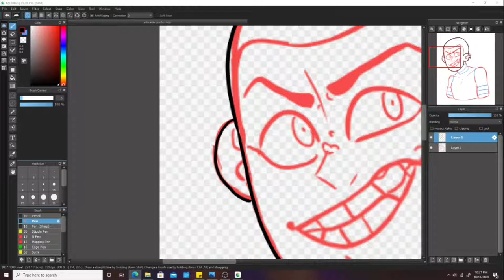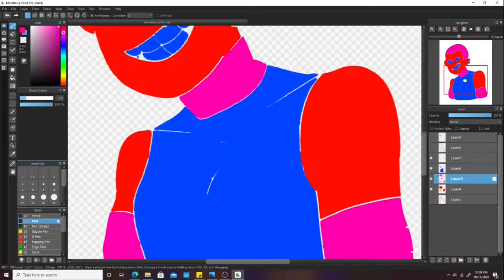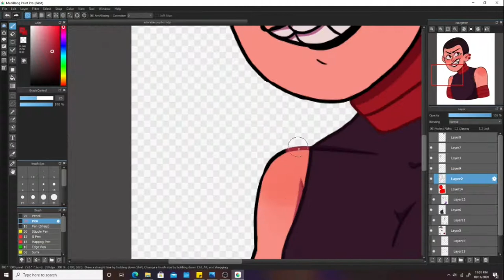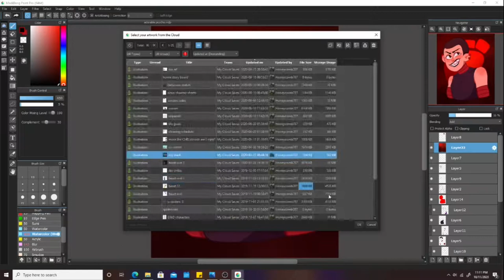Casey Jones [Speedpaint]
Casey Jones!! I'm still gonna be doing risetober, I'm going back to posting only twice a week though! So look out for videos on monday and friday at 12!